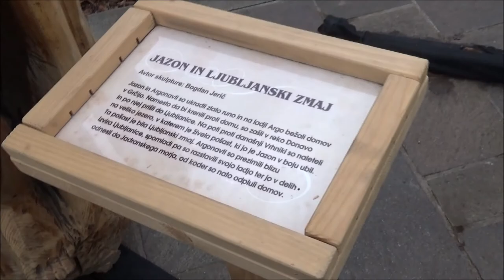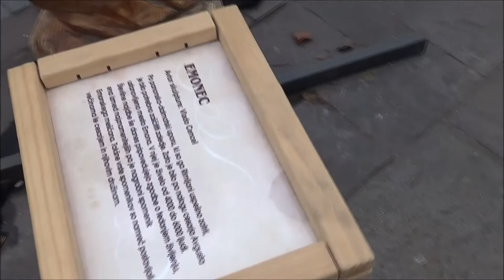Alaskan Malamute in Ljubljana: From Dragon Bridge to hu-mum's shop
This time Liza, the Alaskan Malamute, went from Dragon Bridge, across the main market and Butchers' Bridge to the hu-mum's shop. This was filmed on 22 December 2018.